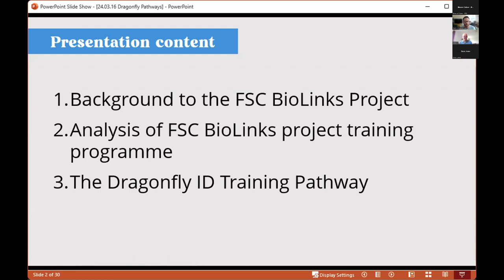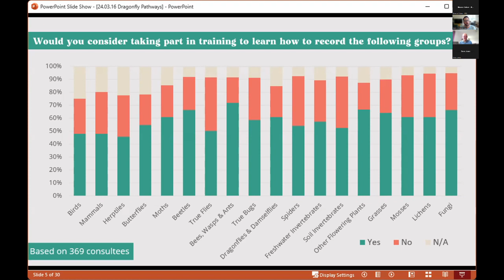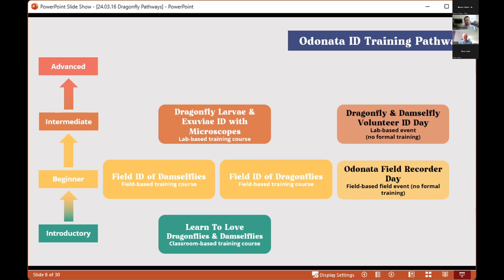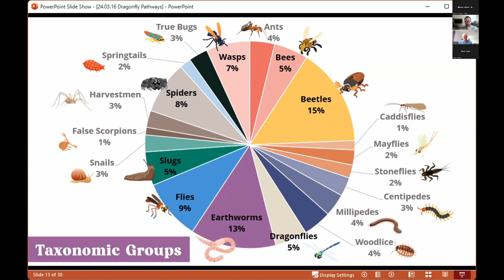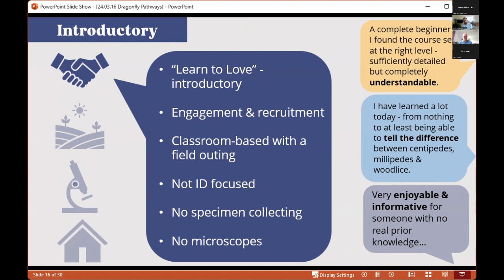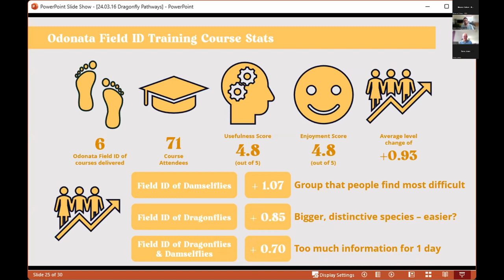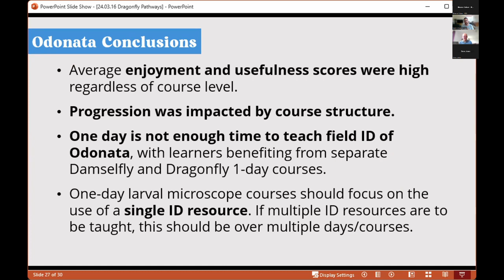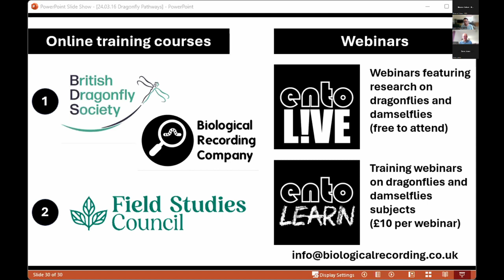The Dragonfly ID Training Pathway: What We Learned From The BioLinks Project